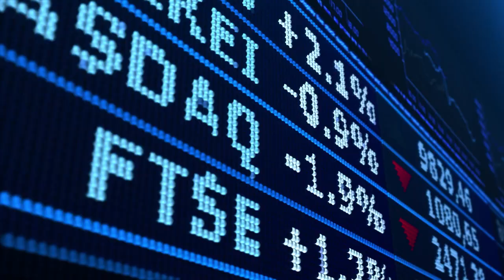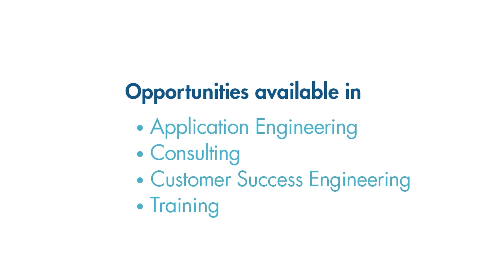MathWorksで働くということ ～Customer Facing Engineer～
【日本語字幕表示できます】
MathWorks は、エンジニアリングと科学の未来を形作ります。
私たちと一緒にこのミッションに貢献してみませんか。
あなた + MathWorks = 無限の可能性です。

MathWorksは「1300万件のクチコミでわかった超優良企業」にて、外資系企業から選ぶ超優良企業の9位に選ばれ、
GlassdoorのBest Places to Work、LinkedInのTop Companiesなど数々の働きがいのある企業ランキングで上位と認められるなど、社員の働きがいを重視した企業です。